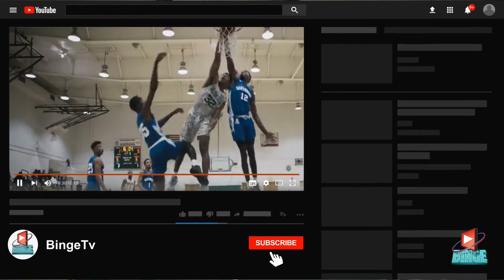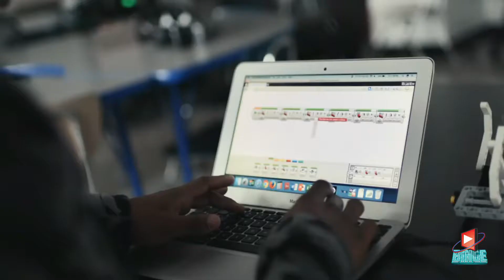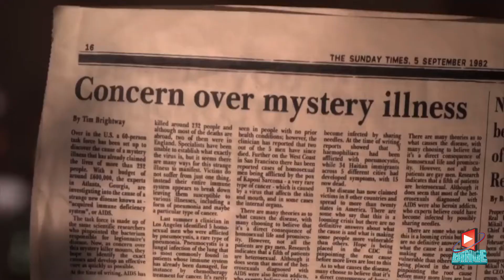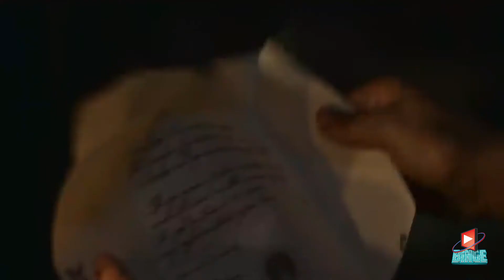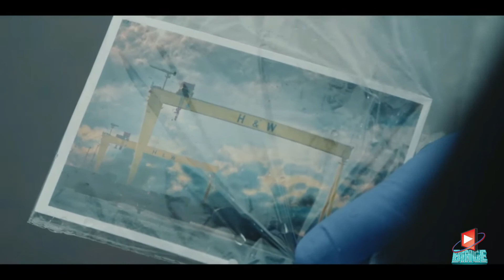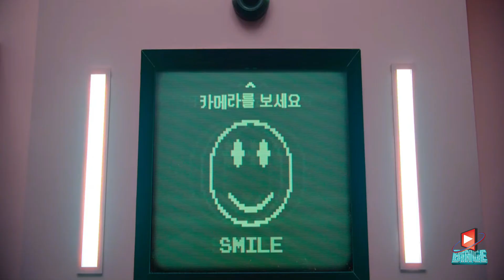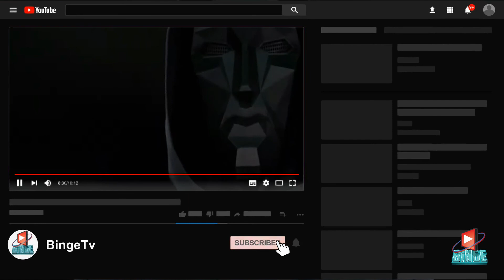Top 10 Best TV Shows of 2021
We publish Top lists on TV, Film and Video Games.

🎵 Track Info:

Title: Hold On by Joakim Karud